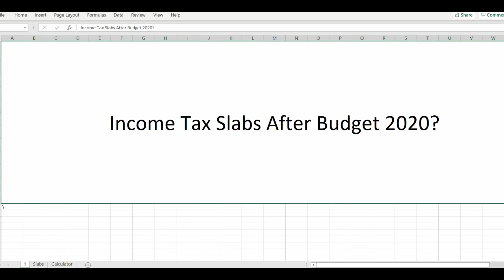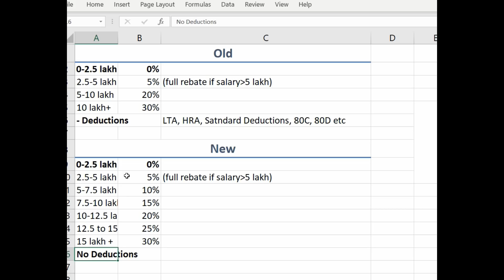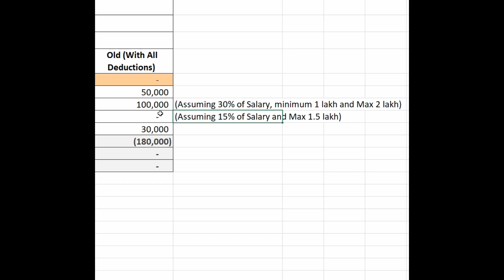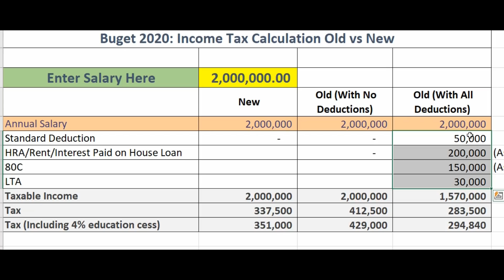Income Tax after Budget 2020- Old vs New Slabs Calculation (New Tax Regime vs Old Tax Regime)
In this video I will explain you old and new income tax slabs for 2020 and which one you can select based on your salary and deductions. These slabs were announced in budget 2020. I am also going to provide you complete details of different slabs and give you a income tax calculator for both old and new schemes i.e. New Tax Regime vs Old Tax Regime